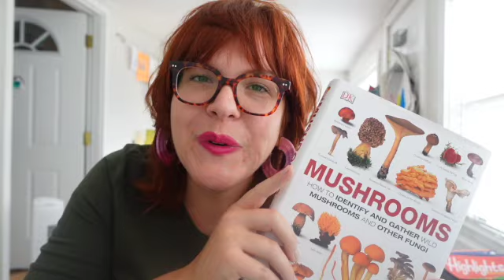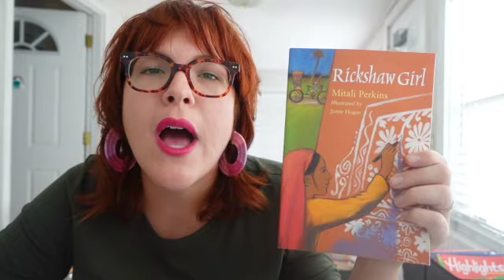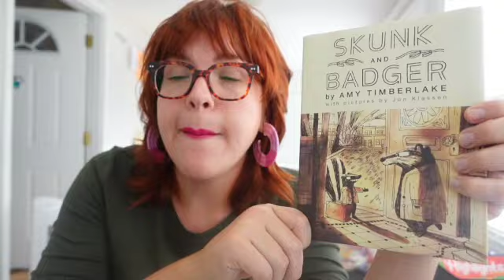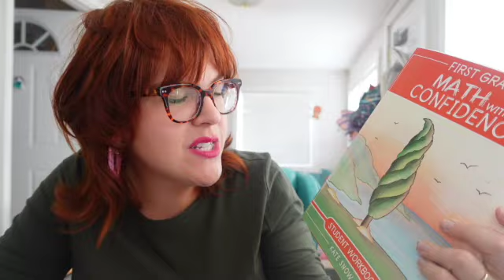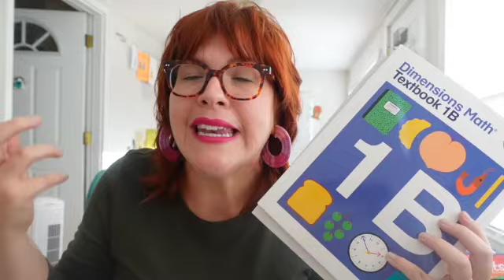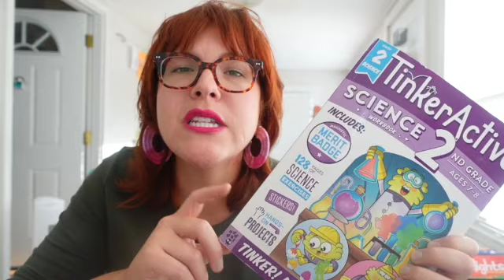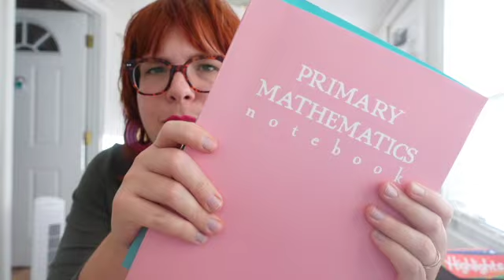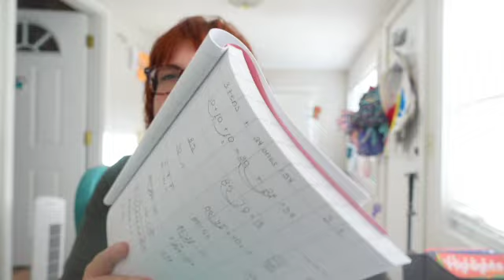HOMESCHOOL UPDATE | SECULAR HOMESCHOOL | SEPTEMBER 2021 | RESOURCE RECOMMENDATIONS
Hey y’all!
My name is Megan and I am a homeschool mama of two. In this video I go over what worked and what didn’t for our homeschool during the month of September. As always I’ll make sure and load you down with lots of wonderful resources!

Mushroom Unit Study:
HOMESCHOOL UNIT STUDY | SECULAR HOMESCHOOL | SEPTEMBER 2021 |  MUSHROOMS | BOOK RECS | PROJECT IDEAS

Ode to Abode: 1st grade Dimensions flip-thru:
SINGAPORE DIMENSIONS MATH - 1A | FLIP-THROUGH & REVIEW

TinkerActive Grade 2:

My First Grade Curriculum Choices:
FIRST GRADE HOMESCHOOL CURRICULUM | FALL 2021 | SECULAR HOMESCHOOL

SchoolNest Planner:

Gracious Space: